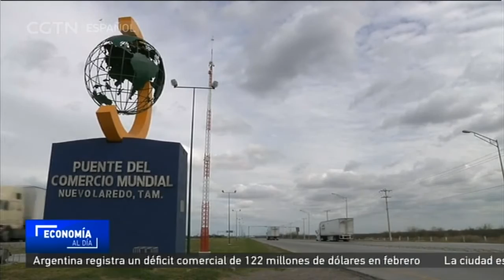Gobernadores mexicanos visitan Beijing para atraer las inversiones chinas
Este martes, en la embajada de México en China, se ha celebrado una conferencia entre los gobernadores mexicanos que se encuentran de visita a China y los empresarios chinos que tienen negocios e inversiones en el país norteamericano. Nuestra reportera Wu Shuoyu ha asistido al evento y nos trae el siguiente reportaje.